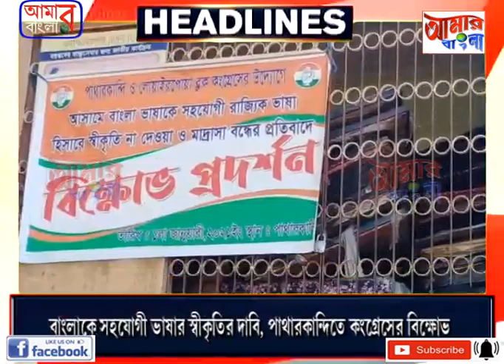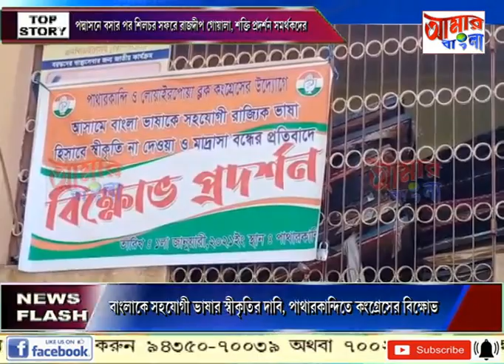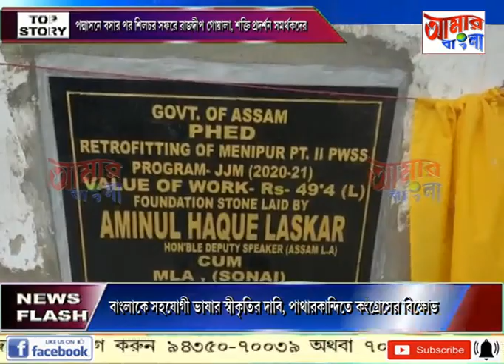AAMAR BANGLA # NEWS # 02 01 2021